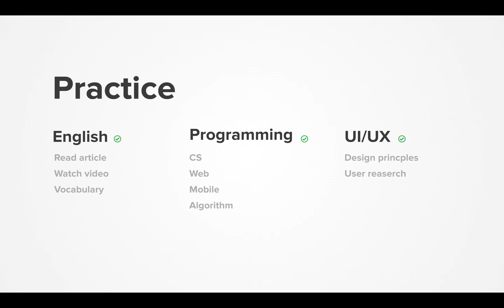Dairy 2021-06-09, part 719